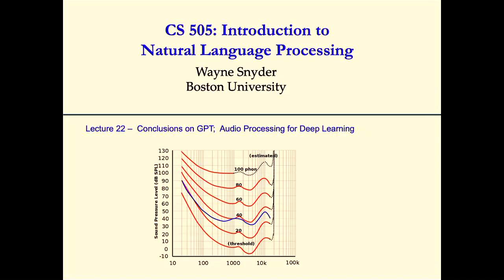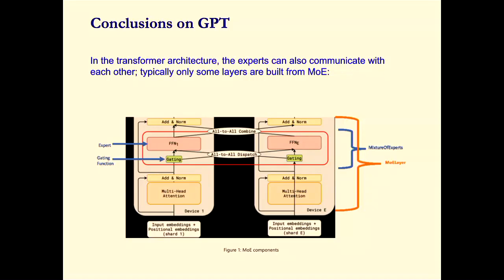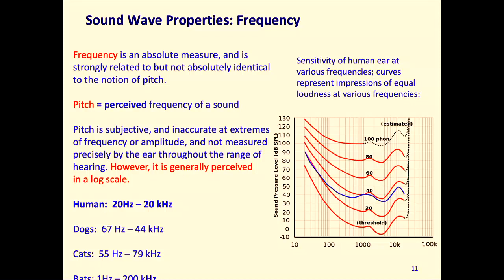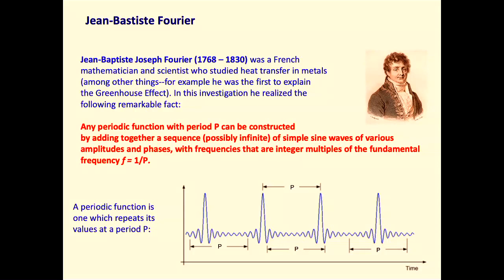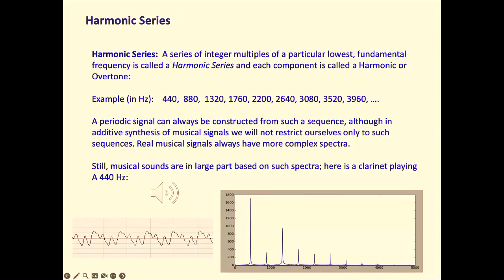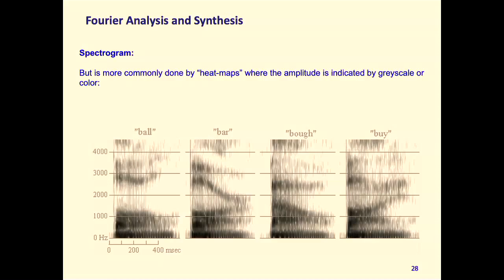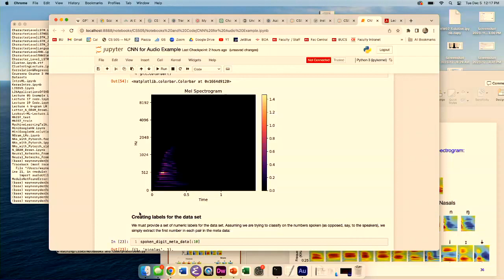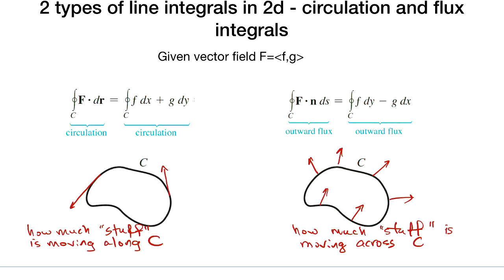CS505 Lecture 22 Slide View